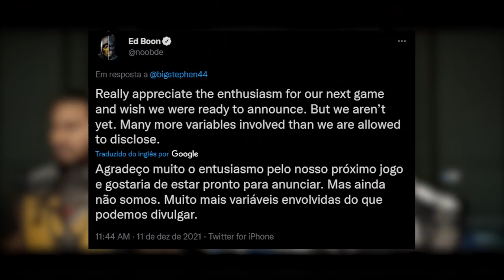EITA! REVELADO PORQUE MORTAL KOMBAT 12 NÃO FOI MOSTRADO NO TGA2021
Nosso PC Gamer:
VGA: NVIDIA GeForce RTX 3070ti
Proc: Intel Core i5 10600k 4.1Ghz
Mobo: Asus Z490M Plus
Microfone: HYPERX QuadCast
SSD: TeamGroup T-Force Delta 500gb
Fonte: Corsair TX850 W